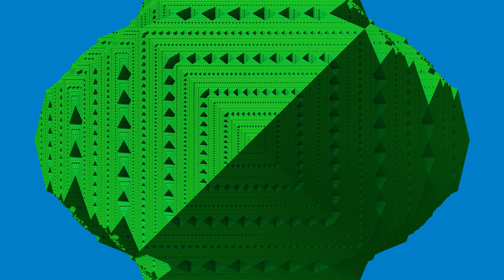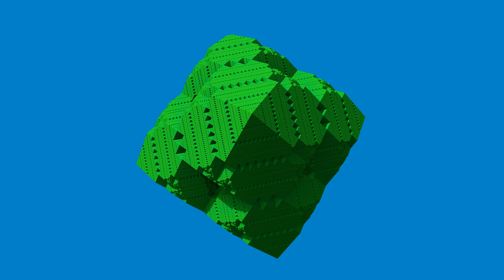WeltderRhomben color 2880p60 20200718 CRF06 00000 04001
Dieses Video zeigt ein Fraktal, das viele rhombische Einkerbungen hat. Die Kamera fliegt mal drumherum. Viel Spaß! Erstellt mit mandelbulber2.